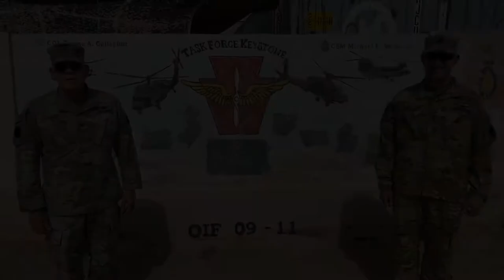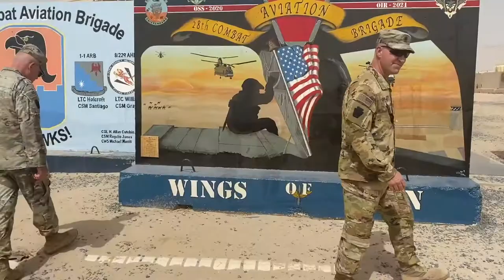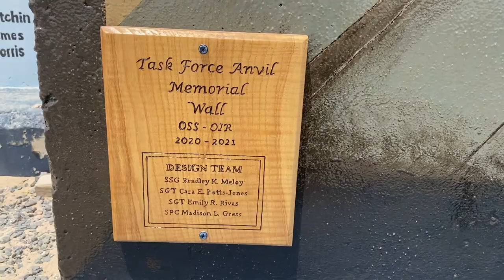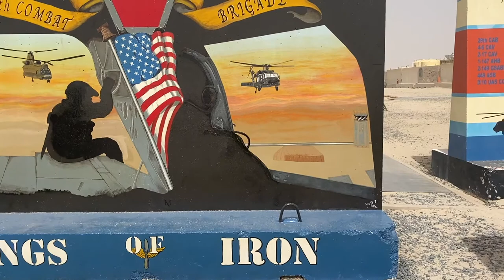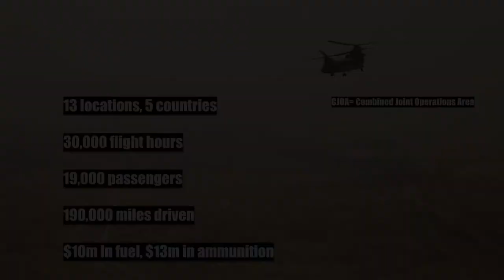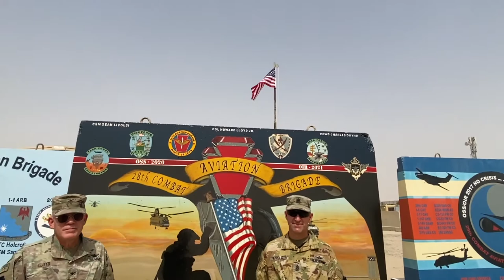05.16.2021: Command team message before heading home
Command team message before heading home
CAMP BUEHRING, KUWAIT
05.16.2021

The 28th Expeditionary Combat Aviation Brigade command team, Col. Howard Lloyd and Command Sgt. Maj. Sean Livolsi, provides some highlights of the work 28th ECAB Soldiers did in the Middle East before they complete their mission and head home. The 28th ECAB has been serving in the Middle East in support of Operation Inherent Resolve and Operation Spartan Shield since Summer 2020.

Film Credits: Video by Capt. Travis Mueller
28th Expeditionary Combat Aviation Brigade

Command

Task Force Spartan

U.S. Central Command

CENTCOM

helicopters

28th Infantry Division

Deploy

28th CAB

28th

message

28th Combat Aviation Brigade

army aviation

628th Aviation Support Battalion

aviators

Helicopter

Kuwait

Middle East

mobilization

mobilize

Army

aviation

National Guard

deployment

aviator

Army Central

Keystone

ARNG

28th ID

1-137th AHB

628th ASB

1-82

ARCENT

628

Operation Spartan Shield

104th Aviation Regiment

Operation Inherent Resolve

CJTF-OIR

1-137

1-137th Assault Helicopter Battalion

137th Aviation Regiment

2-104

2-104th GSAB

Task Force Anvil

2-104th General Support Aviation Battalion

TF Anvil

28th ECAB

28th Expeditionary Combat Aviation Brigade

fly army

Wings of Iron

Roll on

1-82nd ARB